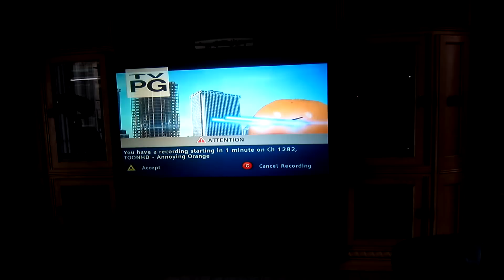UV PROTECTION!!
Like a Princess Double Take